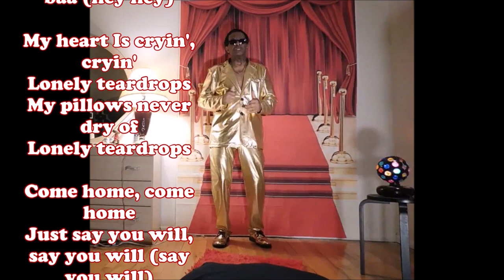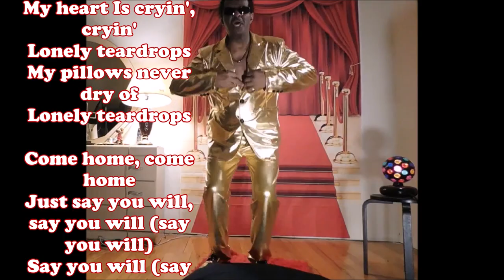LONELY TEARDROPS~ James Fitts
This is Me covering one of my favorite Love songs by the legendary JACKIE WILSON. I'm just having fun with this lively love song..